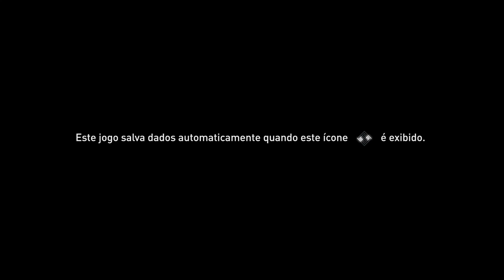ASSASSIN'S ODYSSEY - XBOX ONE